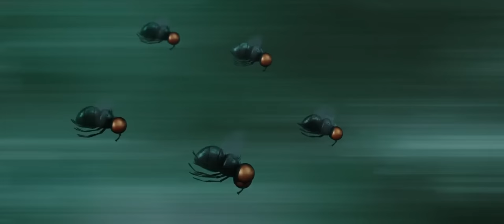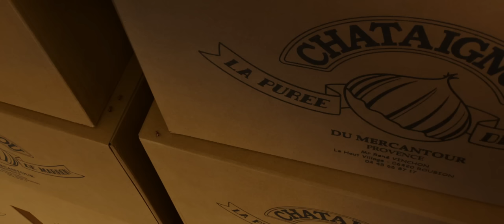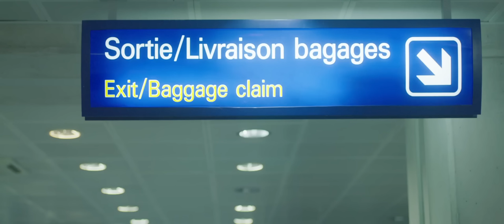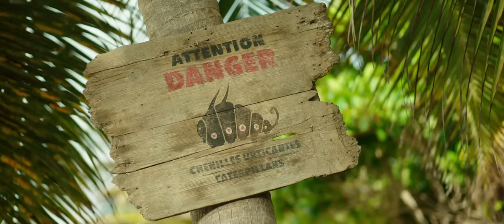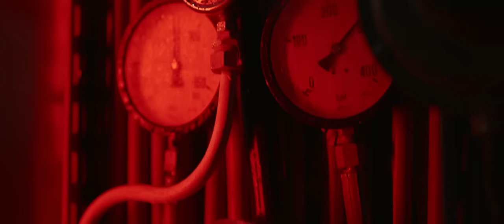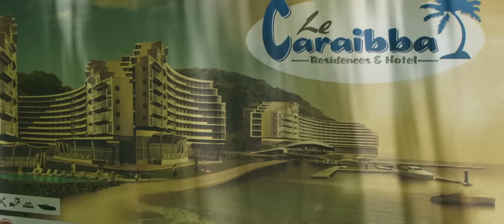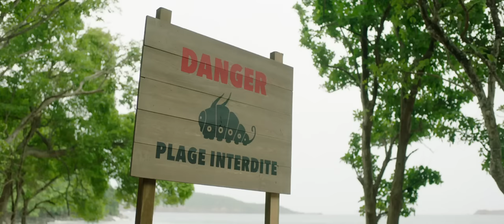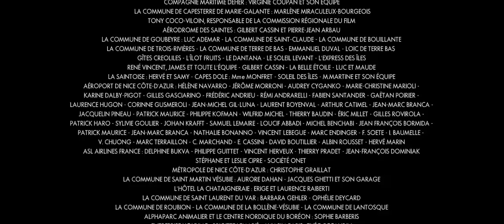Minúsculo 2: Mandíbulas en el fin del mundo